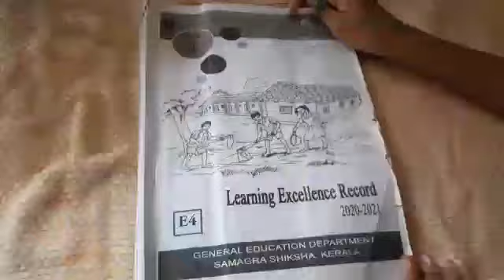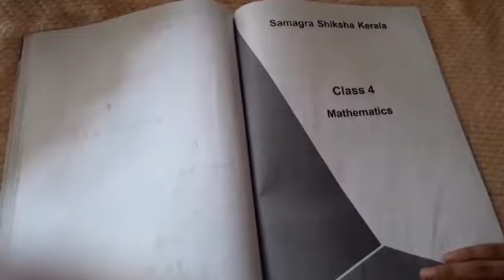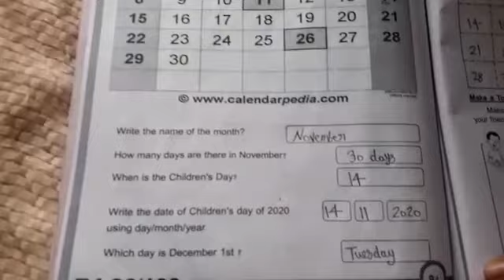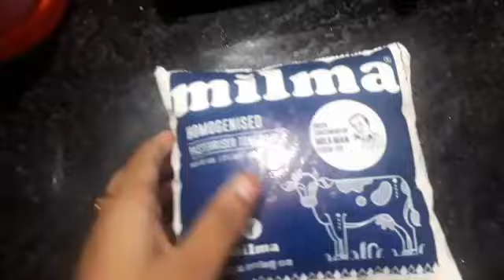🌙ഞങ്ങളുടെ ചെറിയ Ifthar Vlog / Day 26 / Ramdan Day in My Life